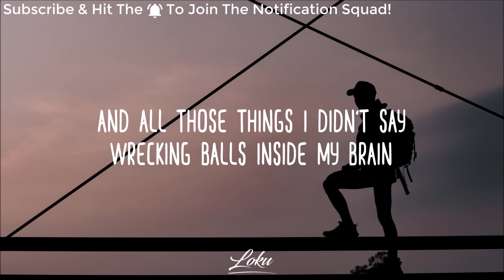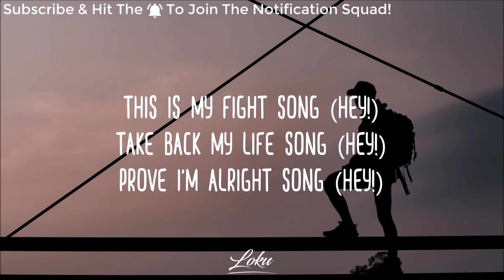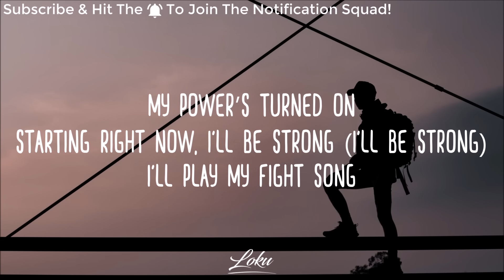Rachel Platten - Fight Song (Lyrics)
» » Lyrics of "Rachel Platten - Fight Song"

[Verse 1]
Like a small boat on the ocean
Sending big waves into motion

[Chorus]
If nobody else believes
'Cause I've still got

[Verse 2]
In too deep, say I'm in too deep (In too deep)

[Chorus]
This is my fight song (Hey!)
Take back my life song (Hey!)
Prove I'm alright song (Hey!)

[Outro]
No, I've still got a lot of fight left in me